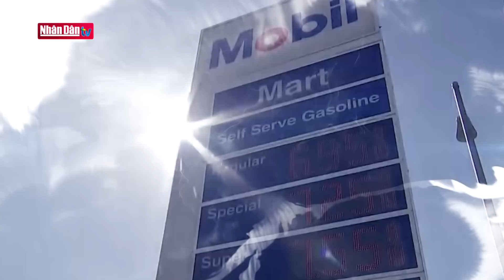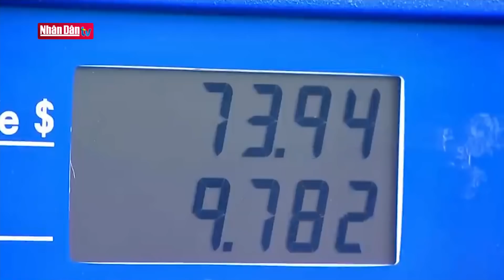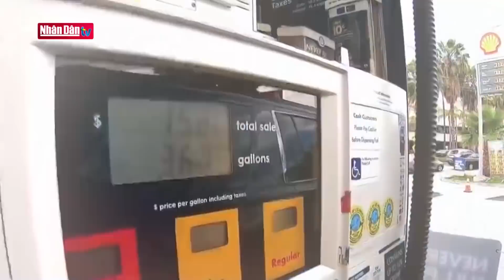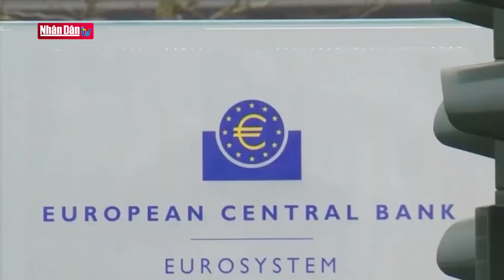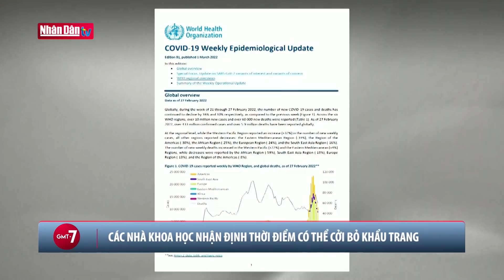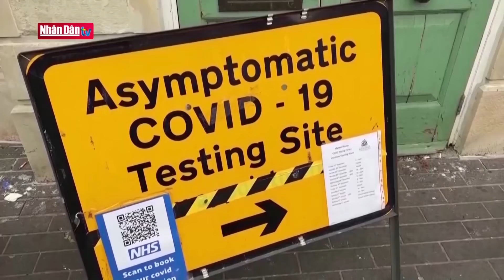Nga, Ukraine ngừng bắn một ngày để thúc đẩy hoạt động sơ tán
Nga, Ukraine ngừng bắn một ngày để thúc đẩy hoạt động sơ tán | Truyền Hình Nhân Dân
1. Dự Báo Thời Tiết Hôm Nay